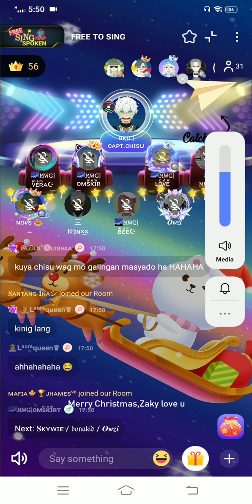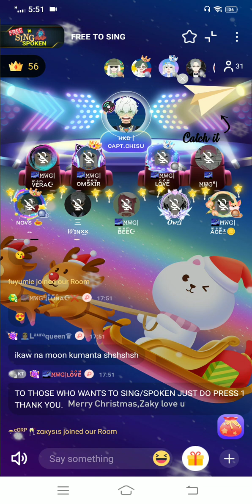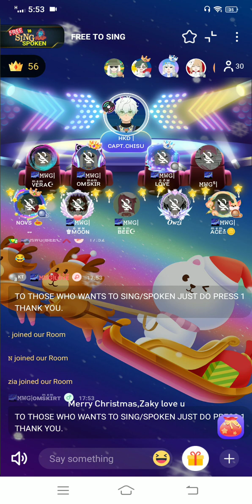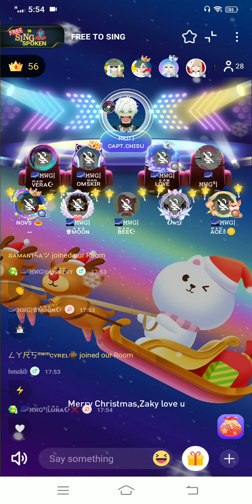Zaky: FTS (CAPT. CHISU)